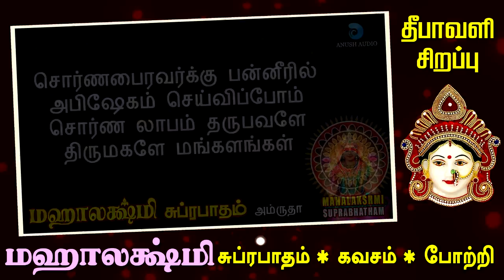தீபாவளி மஹாலக்ஷ்மி சுப்ரபாதம், கவசம் & போற்றி | Dewali Mahalakshmi Songs | Anush Audio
Songs : Deepavali Special Mahalakshmi Suprabhatham, Kavasam & Potri
Singer : Amrutha
Lyrics : Senkathirvanan
Video Powered : Kathiravan Krishnan
Production : Anush Audio

பாடல்கள்  : தீபாவளி சிறப்பு - மஹாலக்ஷ்மி சுப்ரபாதம், கவசம் & போற்றி
குரலிசை : அம்ருதா
கவியாக்கம் : செங்கதிர்வாணன்
இசை : பிரதீப்
தயாரிப்பு : அனுஷ் ஆடியோ